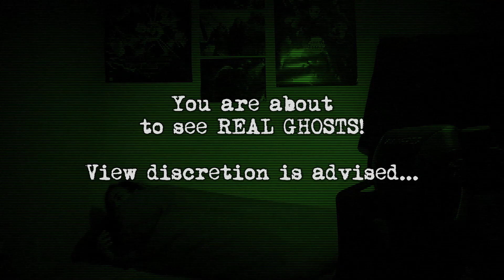Scary Video.mp4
dumb video i thought of. thought it was kinda funny